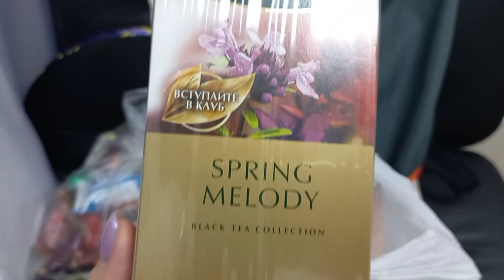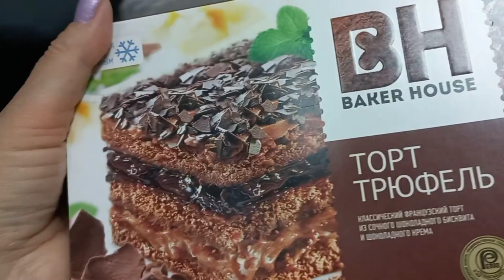ПРИЛЕТАЮ В МОСКВУ И НЕ ЖИВУ У СЫНА.ПОЧЕМУ?🤔🛫🧳👌